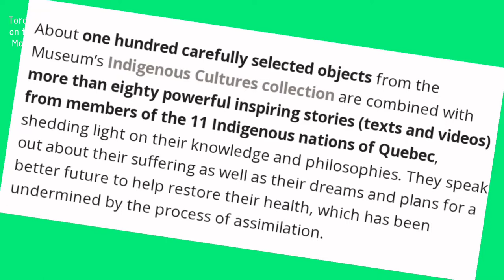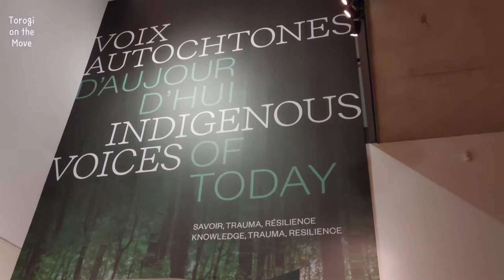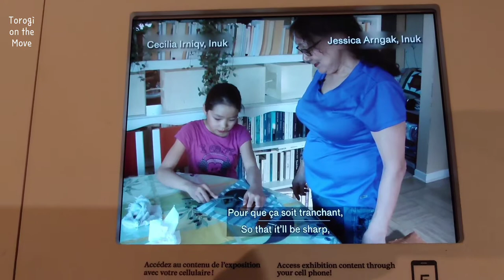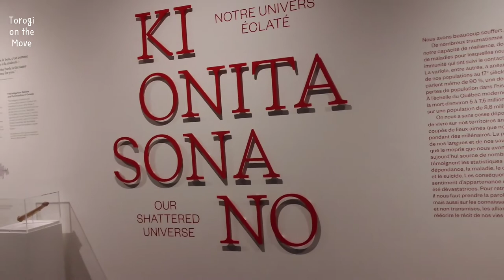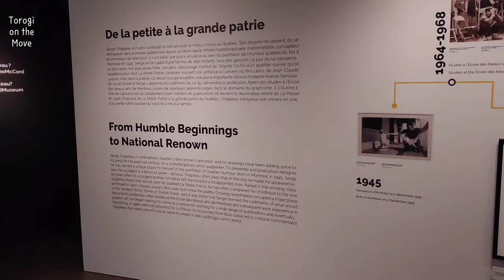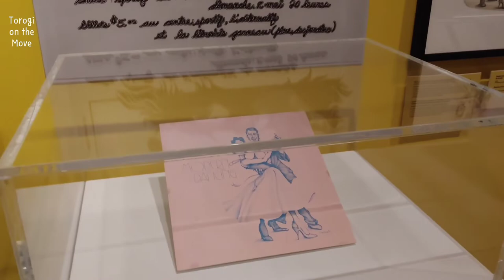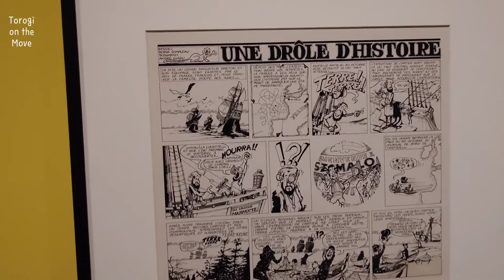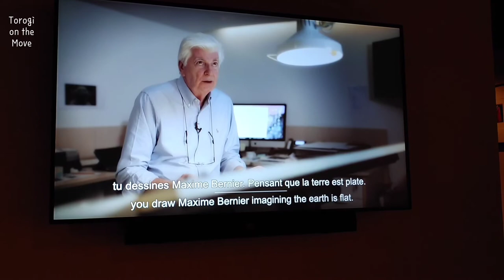Mccord Museum Montreal | Indigenous Of Canada Exhibition | Art Work Exhibition (Serge Chapleau)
The McCord Museum is a public research and teaching museum dedicated to the preservation, study, diffusion, and appreciation of Canadian history. The museum, whose full name is McCord Museum of Canadian History, is located next to McGill University, in the city's downtown core of Montreal, Quebec, Canada.

The museum was founded in 1921 by David Ross McCord, based on his own family collection of objects.[9] Since then, the museum's holdings have increased substantially.

Torogi on the Move

by: Christopher Besic Orcino